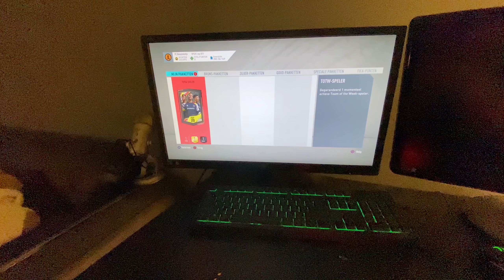IK OPEN 10 TRADEABLE IN FORM PACKS!